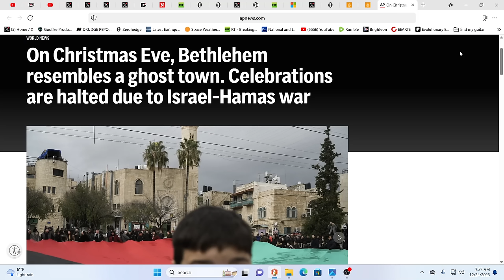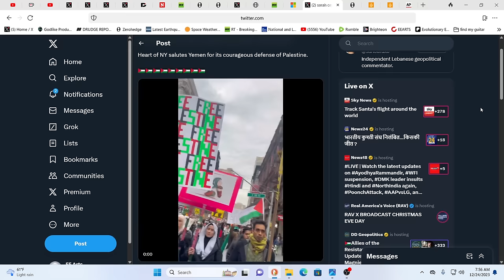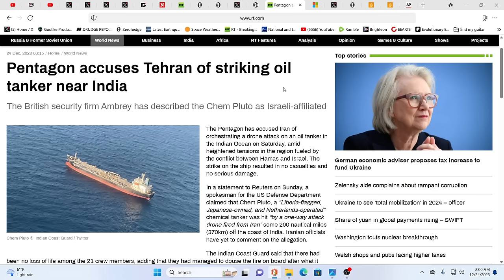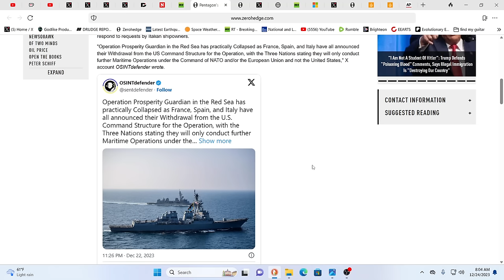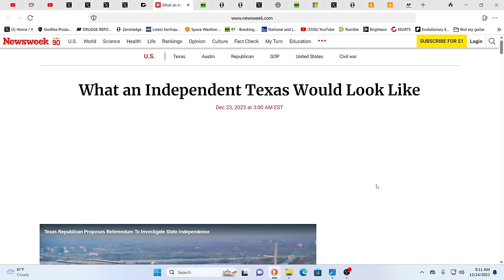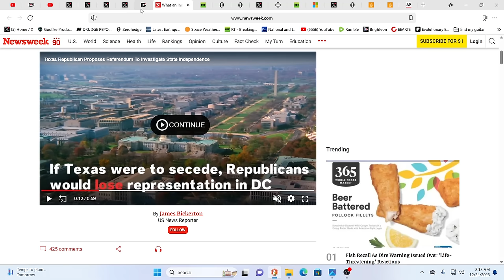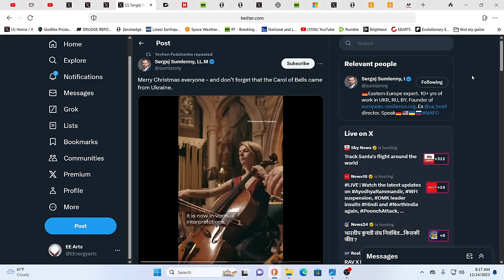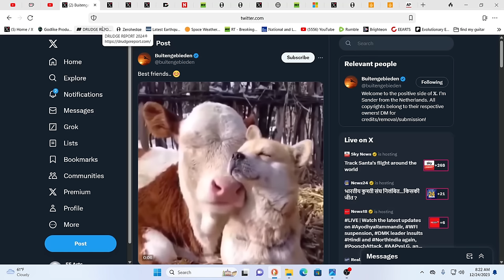THE LAST CHRISTMAS BEFORE ?.....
For truly uplifting energies & frequencies in these times!